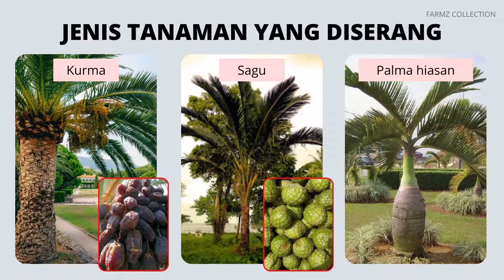Racun Kumbang Merah Palma (Red Palm Weevil)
Racun serangga ini dapat menghapuskan serangga perosak terutamanya kumbang merah palma. Kumbang merah palma (Rhynchophorus Ferrugineus) atau lebih dikenali sebagai Red Palm Weevil (RPW) adalah sejenis perosak tanaman yang serius dan berbahaya. la tergolong dalam order Coleoptera dan family Curculionidae. Kini, ia didapati menyerang tanaman kelapa dan berpotensi merebak serta boleh mengancam tanaman sawit negara. Perosak ini juga dijumpai pada tanaman salak, sagu, kurma dan pokok-pokok hiasan jenis palma yang merupakan perumah kepada perosak ini.

CARA PENGGUNAAN : -
- Taburkannya di pangkal tanaman.
- Untuk memastikan ia terkawal, perlu dilakukan secara berulang.

KELEBIHAN : -
- Sangat berkesan.
- Mudah digunakan, dikawal, dan diaplikasikan.
- Tindakan serapan.

!! PERHATIAN !!
- Jauhkan produk ini daripada kanak-kanak.
- Elakkan daripada terkena mata.
- Pastikan memakai sarung tangan semasa mengendalikan produk ini.
- Basuh tangan anda dengan teliti menggunakan sabun & air.
- Simpan di tempat yang kering & selamat.

!! DAPATKAN SEKARANG !!